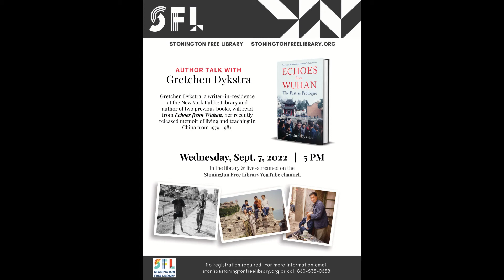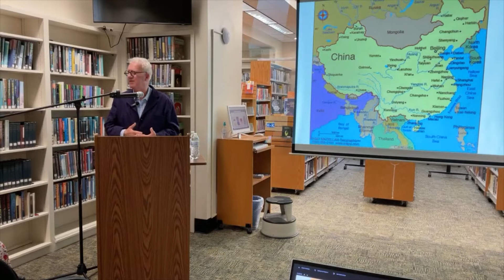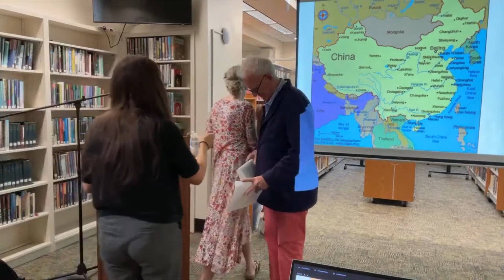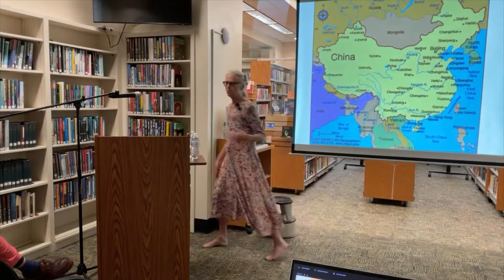Gretchen Dykstra discusses her book Echoes from Wuhan: The Past as Prologue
Gretchen Dykstra, a writer-in-residence at the New York Public Library and author of two previous books, will read from Echoes from Wuhan, her recently released memoir of living and teaching in China from 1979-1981.

Echoes from Wuhan tells the dramatic, fast-paced story of a naïve and adventuresome young American woman and how she navigated — well and not so well — the complexities of cross-cultural confusions and clashes in China long ago. A prisoner of privilege and watched by Party officials, Gretchen Dykstra stayed in Wuhan for two years (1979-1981) and returned to a career in the civic affairs of New York City. She maintained enduring friendships with some of her students and, through those bonds, reveals aspects of an ancient culture that shaped modern China.